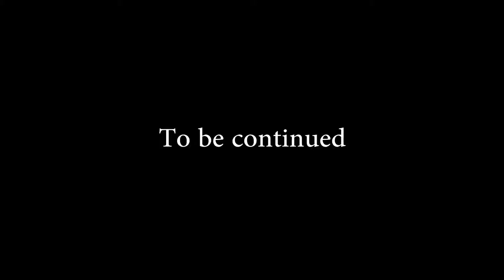Anta Rondo 1